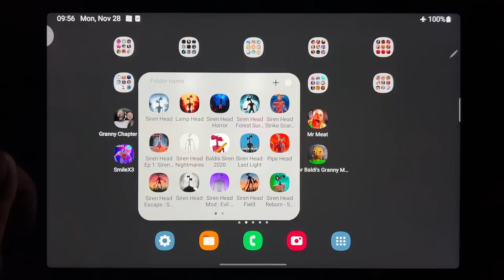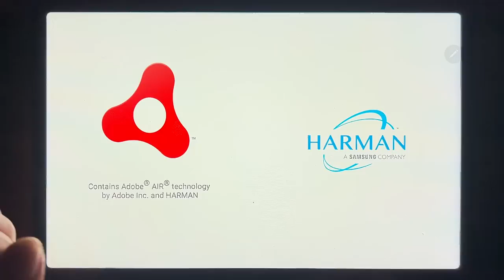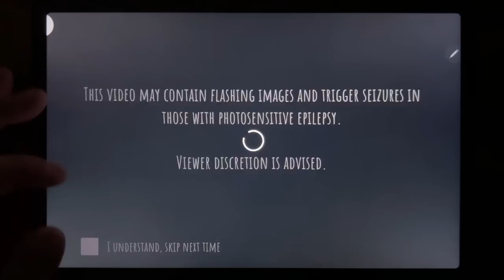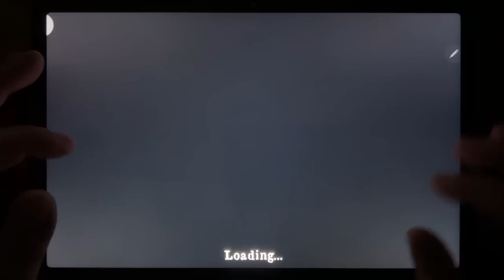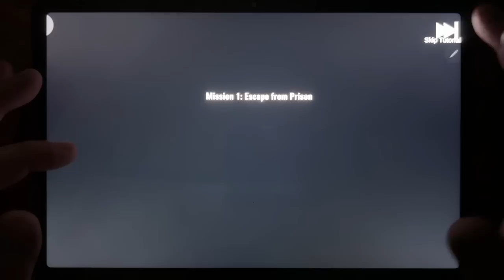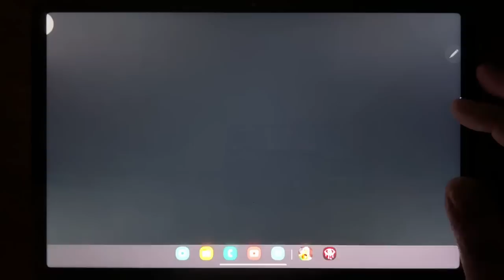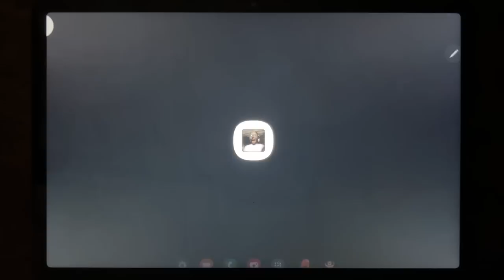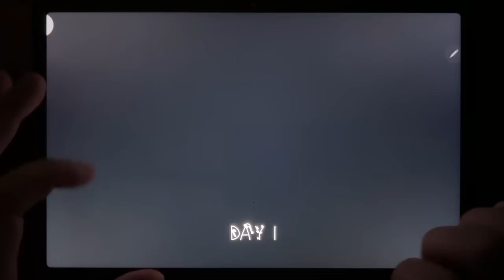Granny 2, Stickman Jailbreak 2, Eyes The Horror Game, Mr Meat, Smile X Corp 3, Mr Meat 2, Granny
Granny 2, Stickman Jailbreak 2, Eyes The Horror Game, Mr Meat, Smile X Corp 3, Mr Meat 2, Granny, Horror Granny